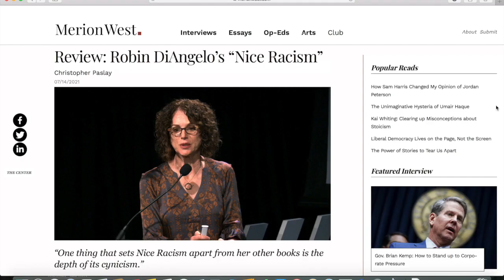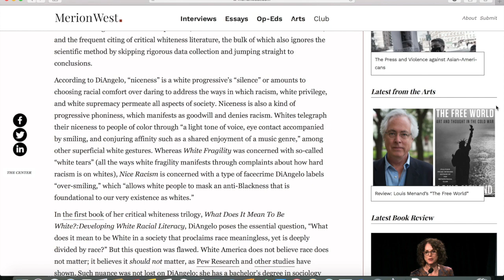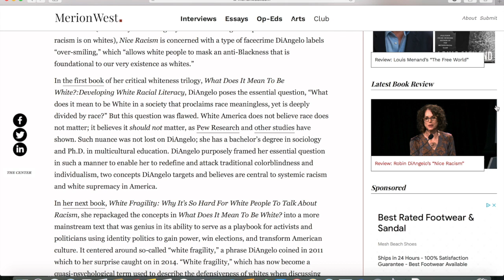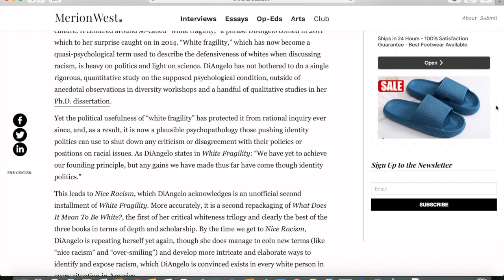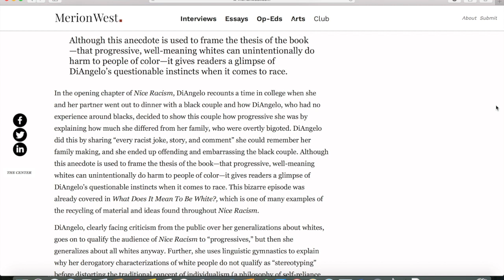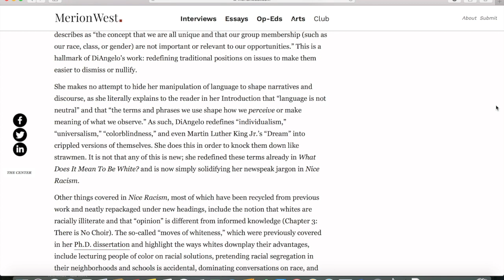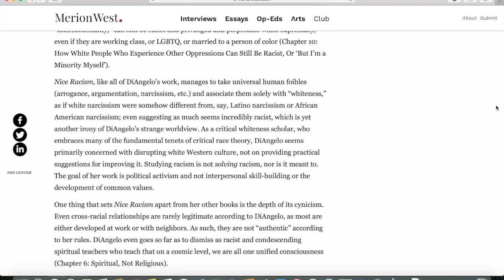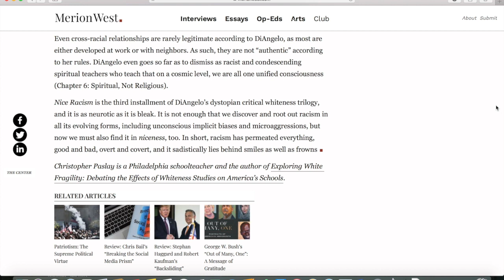Review: Robin DiAngelo’s ‘Nice Racism’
This is my review of Robin DiAngelo’s new book, "Nice Racism: How Progressive White People Perpetuate Racial Harm," which I recently published in Merion West.

Link to my book, "Exploring White Fragility: Debating the Effects of Whiteness Studies on America’s Schools"